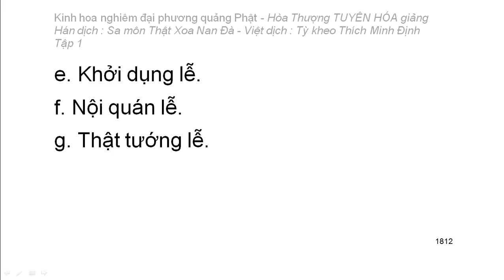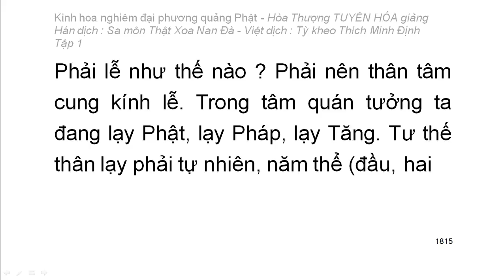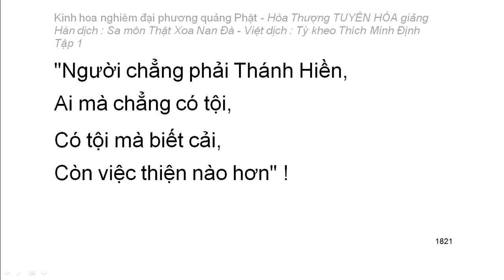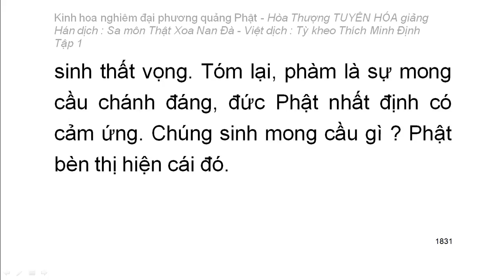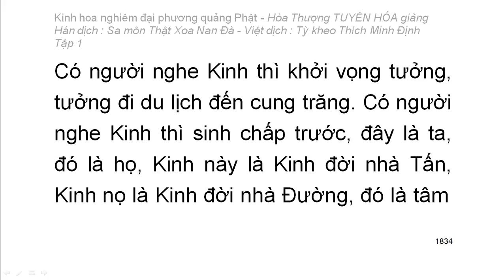Kinh hoa nghiêm - hoà thượng Tuyên Hoá giảng giải - Tập.../25